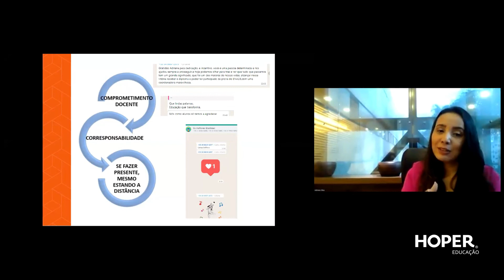[Webinar #163 ] Como Aumentar sua Nota no Enade 2022.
"Uma coisa que a gente percebe é essa corresponsabilidade do aluno. Trazer o professor pra perto do aluno, comprometimento docente do coordenador do curso, dos professores em estar muito próximo com os alunos trabalhando o ENADE. Vocês são corresponsáveis pelo sucesso do curso e na prova" Comentários da Adriene Silva, Coordenadora de EaD do UNIPAM. no WebinarHoper sobre "Como Aumentar sua Nota no Enade 2022"
Assista à apresentação completa: